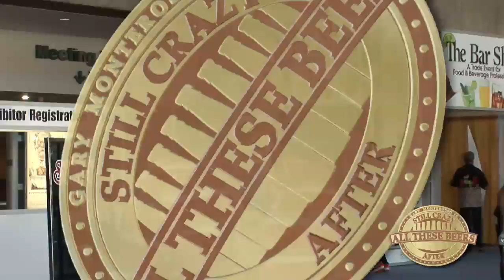010SCAATB - Minx at The Bar Show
Gary Monterosso interviews Francisco Palacios, Executive VP of Sales & Marketing and Co-founder of Stimulicious Spirits about Minx Vodka Cocktail at The Bar Show in NYC.